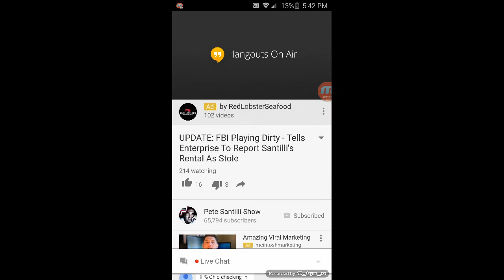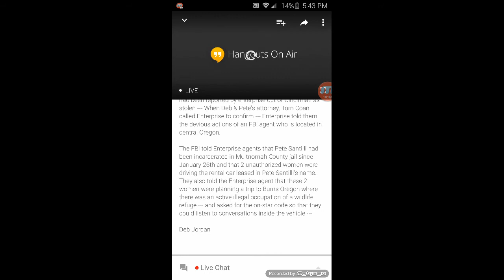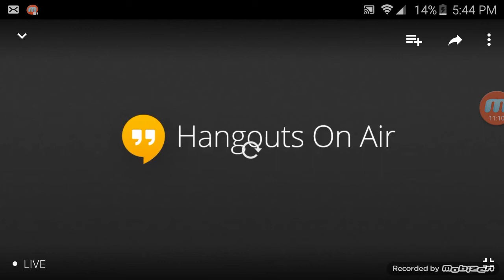Pete Santilli speaks from prison, Deb Jordan almost arreted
See what dirty tactics the fbi is up to now as this situation in oregon gets stranger and stranger.